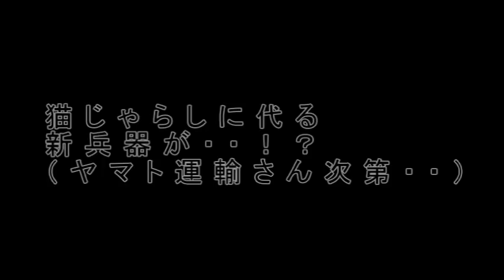またかよ！今度はちゅ～る舐める【侵入した野良仔猫】～家猫修行中～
例のアングルでまた舐めます。